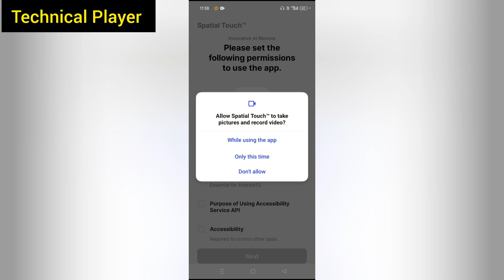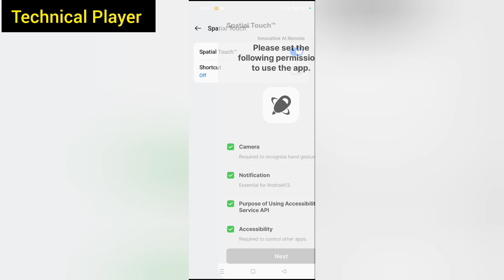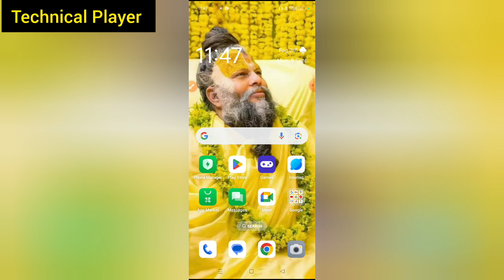Spatial Touch App How To Use | Spatial Touch App use kaise kare